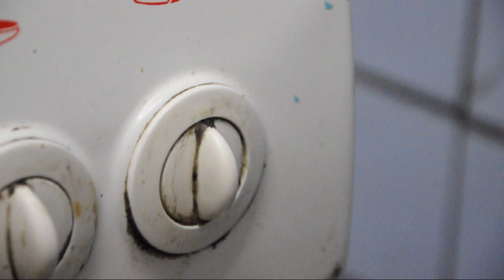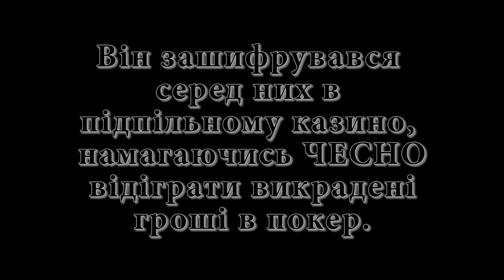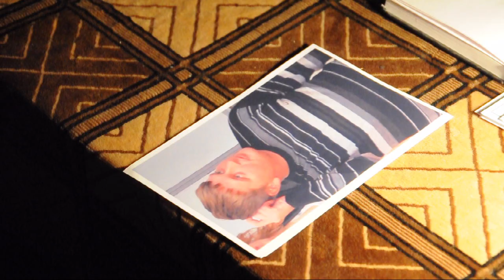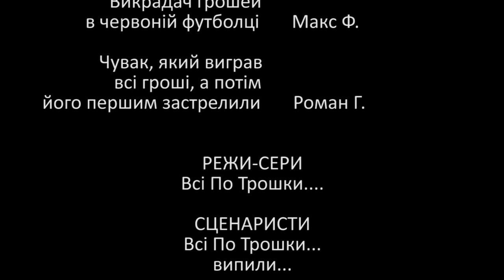Мафія гуртожитку №2 ІІ